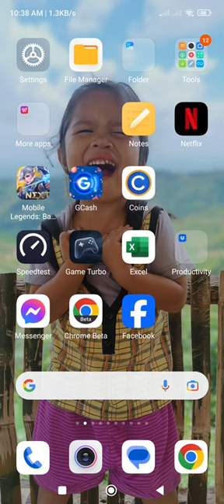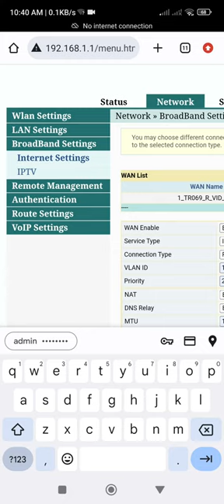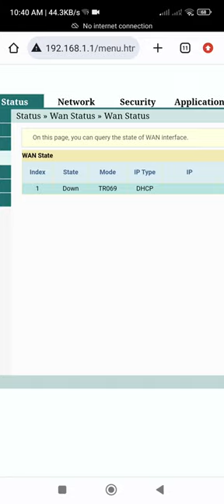activate iot modem from olt nap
activate iot modem from nap